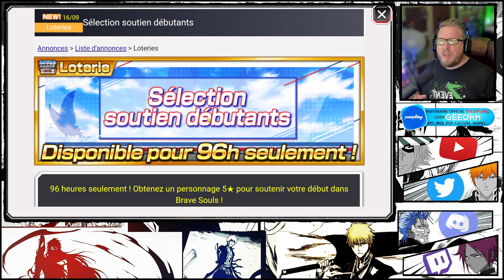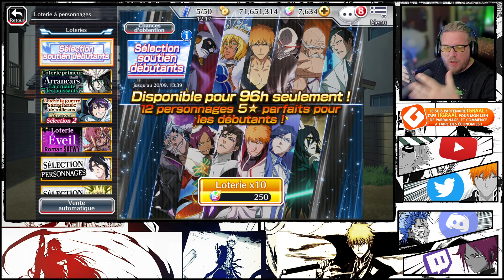FRESH START #4 : INVOCATION SÉLECTION DÉBUTANT (J'AI PÉTÉ MON CRÂNE) | Bleach Brave Souls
Suivant vos avis et réponses de la VOD d'hier, je part en direction de la sélection Soutien Débutant, pour le nouveau compte.
J'ai juste pété mon crâne, tellement ce compte devient insolent :)
📩ME CONTACTER 📩
🔶 PARTENAIRE OFFICIEL 🔶
👉 Code GEEOHM lors de votre commande = un cadeau pour vous, un soutien énorme pour moi.
👉 10€ de cadeau de bienvenue pour vous, un soutien sur le long terme pour moi.
🎮 Ma Chaîne Twitch 🎮
🎮 Code Créateur EPIC 🎮
👉 GEE-OHM